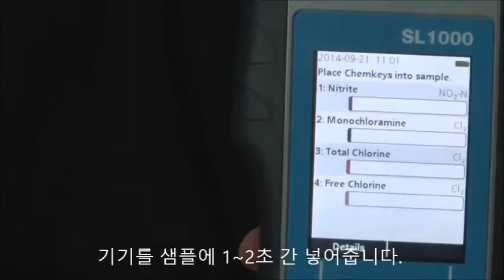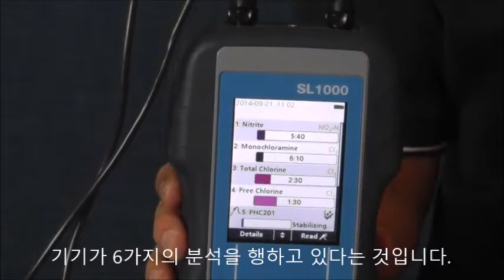SL1000 Portable Parallel Analyzer PPA